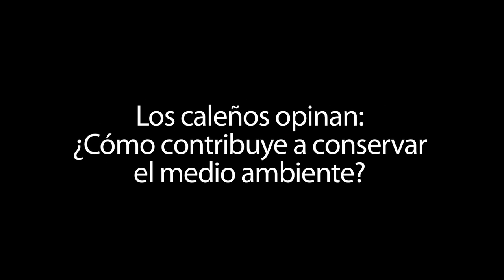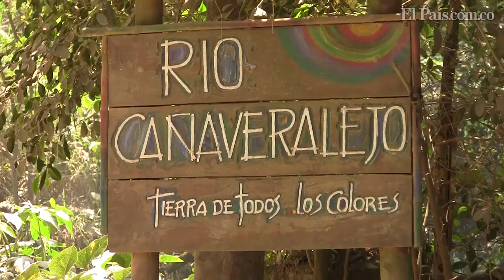Los caleños opinan sobre el día mundial del Medio Ambiente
A propósito del día mundial del Medio Ambiente, Cali urge soluciones para mejorar la calidad de su aire, ríos, manejo de residuos y control del ruido.